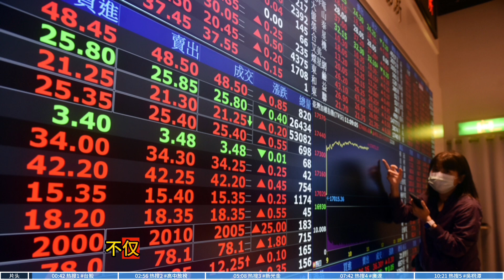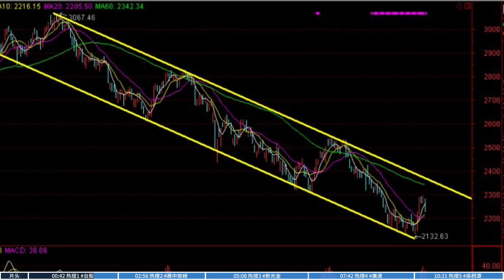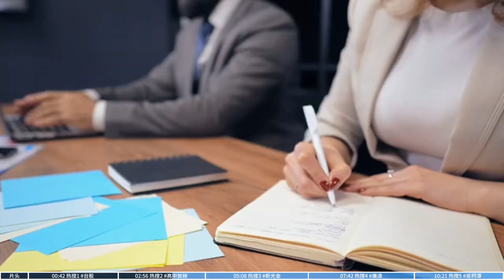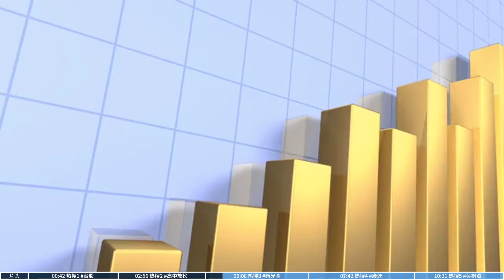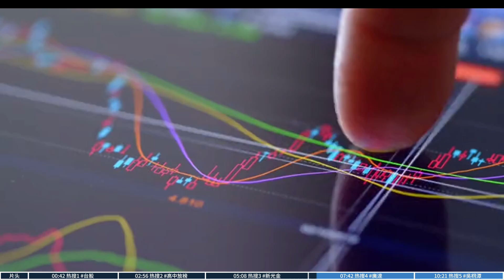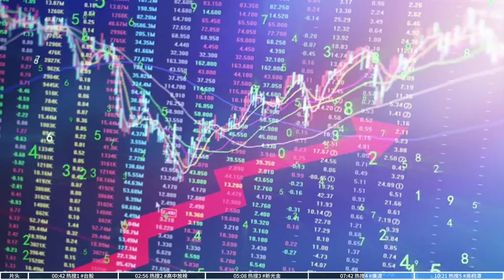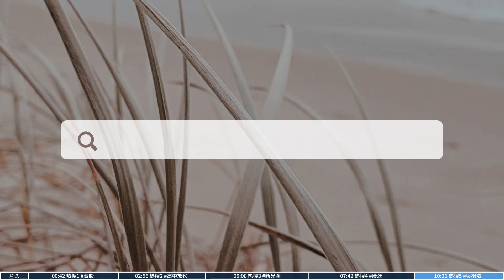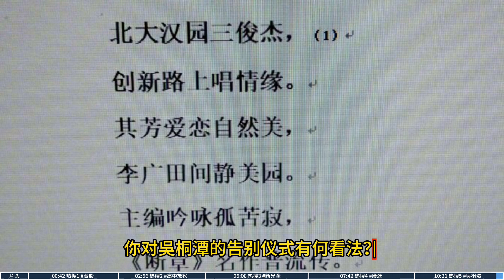今日#台湾热搜 台股 高中放榜 新光金 廣達 吳桐潭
00:00 片头
00:42 热搜1
02:56 热搜2
05:08 热搜3
07:42 热搜4
10:21 热搜5